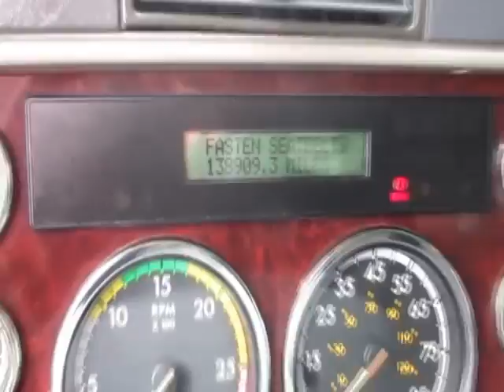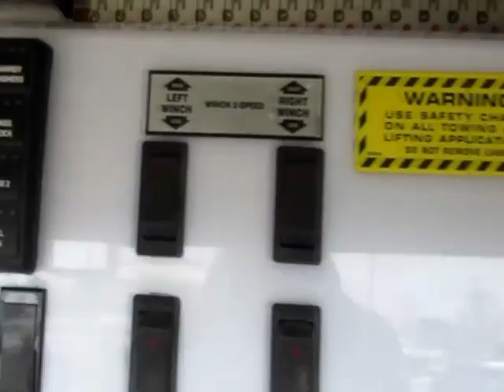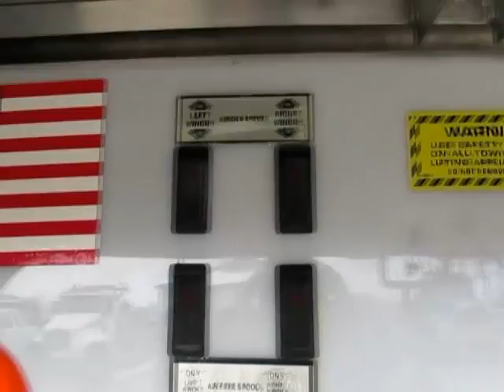2009 FREIGHTLINER CORONADO 132 For Sale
Title: 2009 FREIGHTLINER CORONADO 132 For Sale

Category: Wrecker